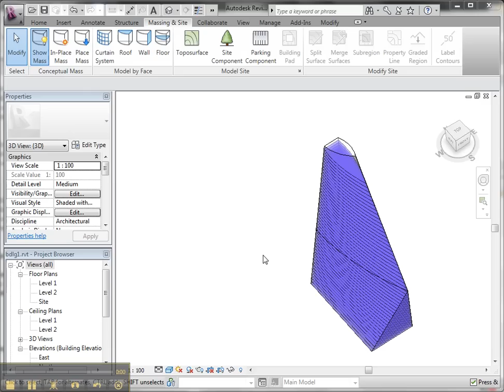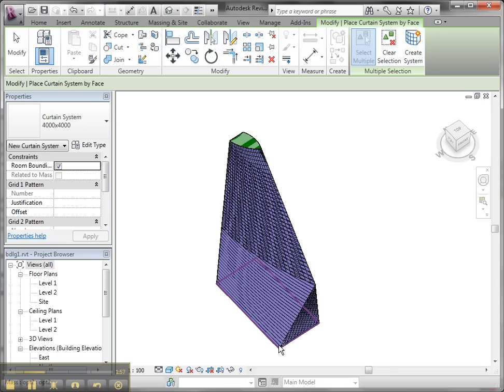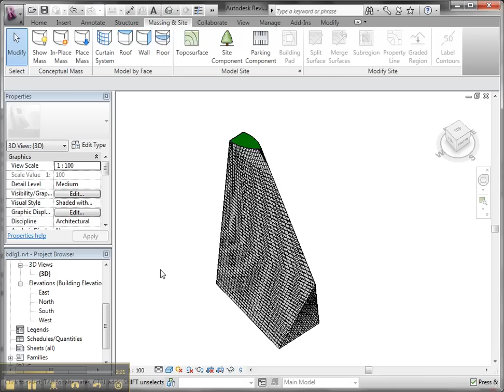Creating Building Elements from Mass Faces in Revit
A quick tutorial how you can create building elements from mass faces.